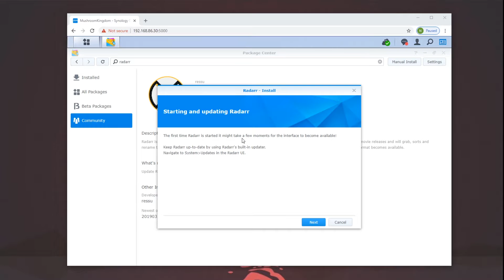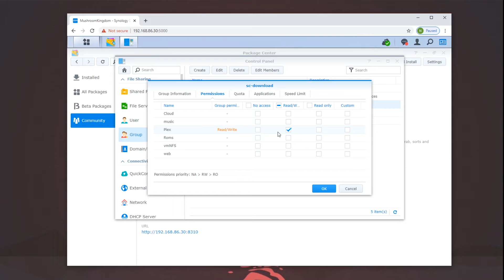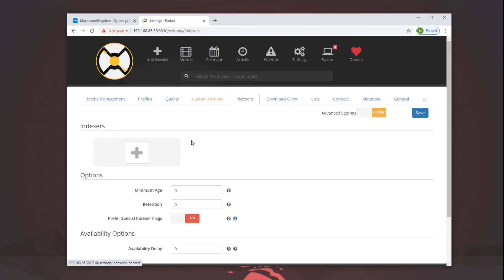Set up Radarr on Synology! (2020)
Hi Guys! Sorry for the notification noises in this video, but hope its overall helpful for anyone that needs it.

Adding Community tab to your synology!

Amazon Links!